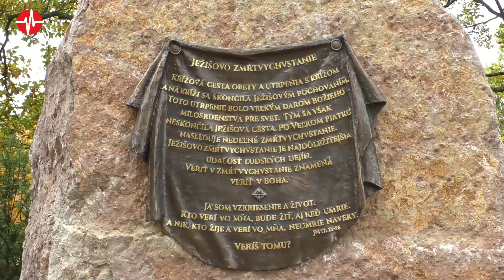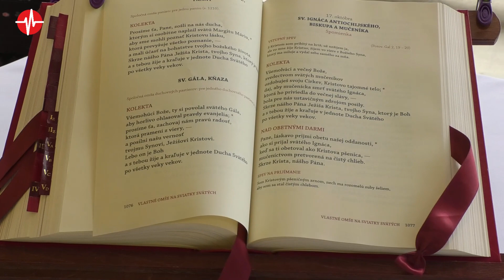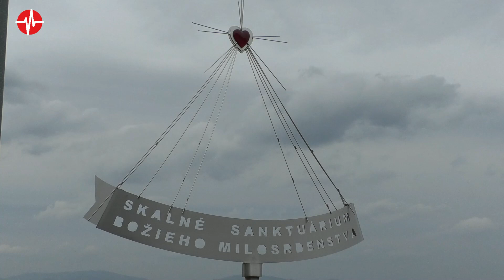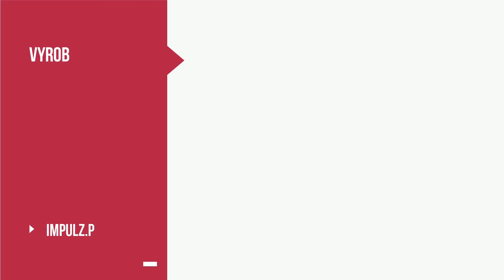Obyvatelia Omšenia a Trenčianskych Teplíc sa vydali na púť na horu Butkov 15.10.2022